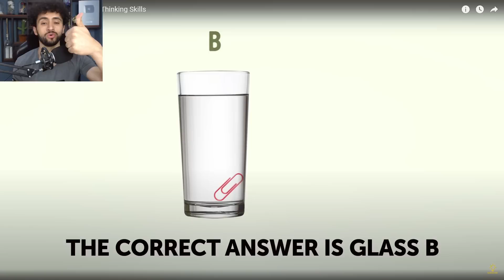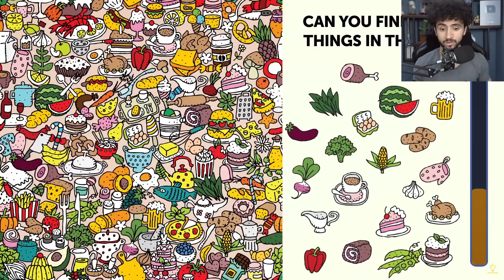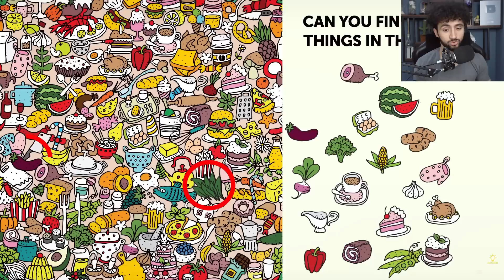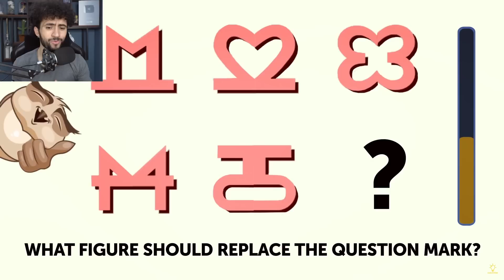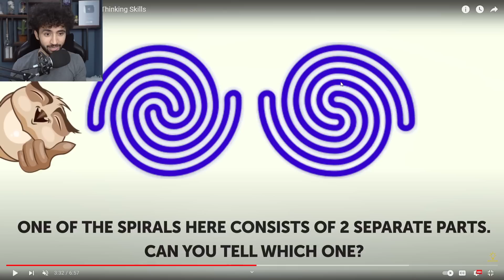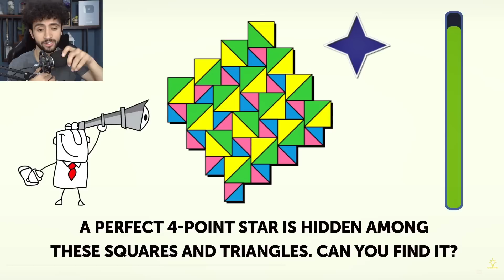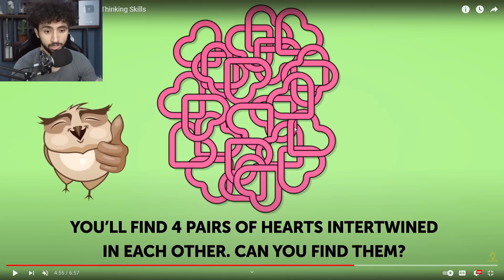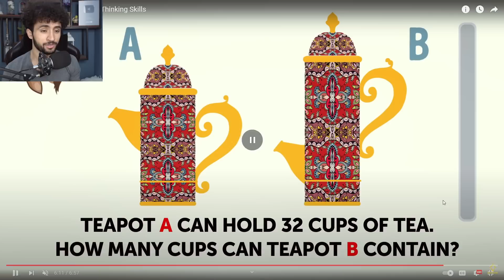خێرایی و ھێزی مێشکت تاقی بکەوە | بزانین مێشکمان مەزبوتە!😂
ناونیشانی Uk Pizza :ھەولێر گەڕەکی حاکماوە/جادەی٢٠ی حاکماوە

بۆ ڕێکلامی بازرگانی پەیوەندی بکەن بە
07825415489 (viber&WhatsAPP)